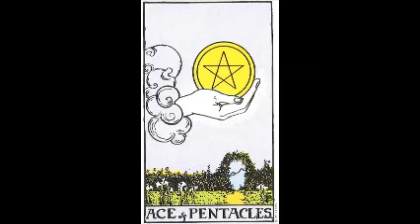Scorpio February 2016 General Tarotscope: Great Time for Home & Money!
I have a variety of readings including love, money & career (or combo w/love!) and life path.